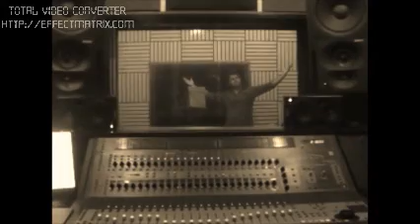Onkar Minhas - Aisi Gudti Dey Maaye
Song - Aisi Gudti Dey Maaye
Singer - Onkar Minhas